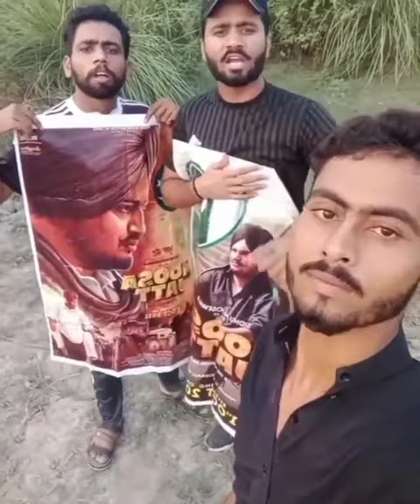Sidhu Moose Wala Pakistani Fans Supporting Sidhu Movie Moosa Jatt